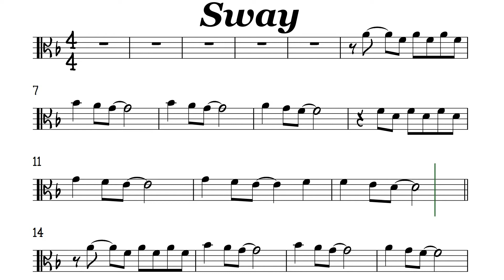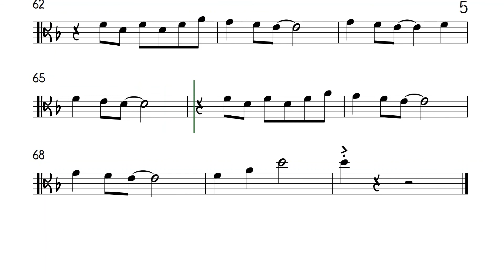Sway I Viola Sheet Music Backing Track Play Along Partitura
Sway
Frank Sinatra/Michael Buble
Only you have the magic technique